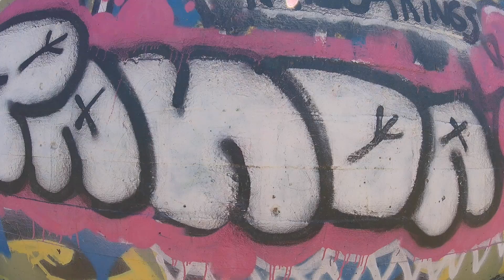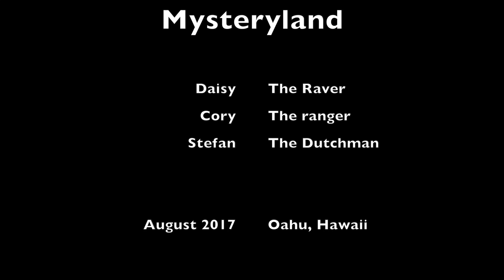Mysteryland in Hawaii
This video is about Mysteryland in Hawaii